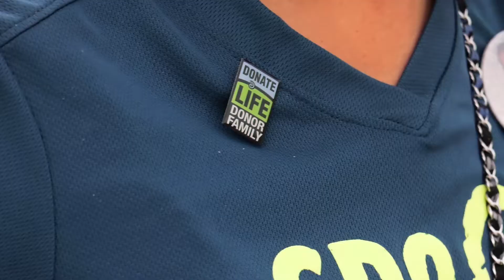NKF Footprints in the Sand - Cocoa Beach Kidney Walk 2017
2017 National Kidney Foundation Footprints in the Sand Kidney Walk, aimed at creating awareness of life-saving Kidney Donation.

Shot by:
Ant Farm Media, Inc.

Edited and Produced by Ant Farm Media, Inc.